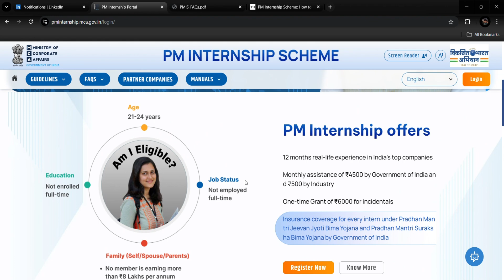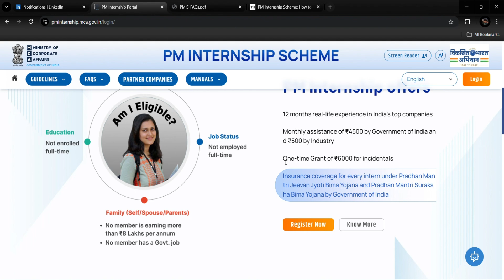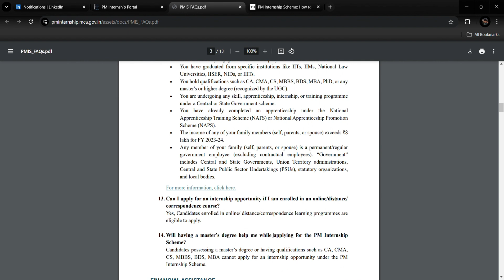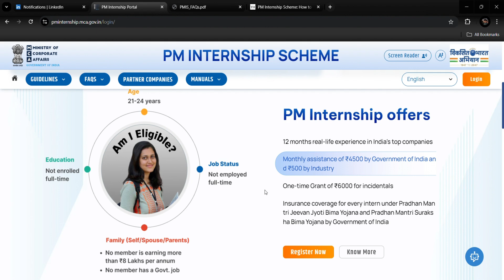PM Internship Scheme 2024: Eligibility, Benefits & How to Apply for Government Internship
The PM Internship Scheme 2024 offers a unique opportunity for students and young professionals to gain valuable experience by working alongside government departments in India. In this comprehensive guide, we break down the key details of the scheme, including eligibility requirements, benefits, and a step-by-step process for applying.

In this video, you’ll learn:
What is the PM Internship Scheme and who is it for?
Detailed eligibility criteria for 2024 applicants.
The complete application process: how to apply and required documents.
Key benefits: skills development, government exposure, and networking.
Application deadlines and important dates for 2024.
Whether you're a student seeking to enhance your career with government experience or a recent graduate aiming for a competitive edge, this video provides all the essential information to help you apply successfully.